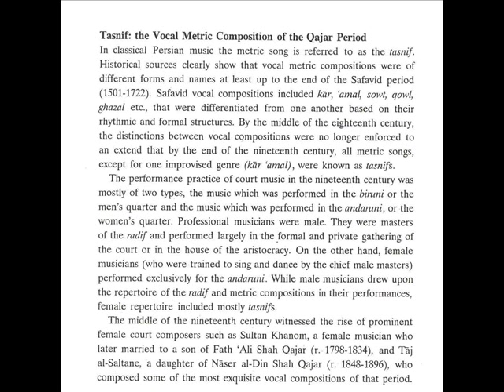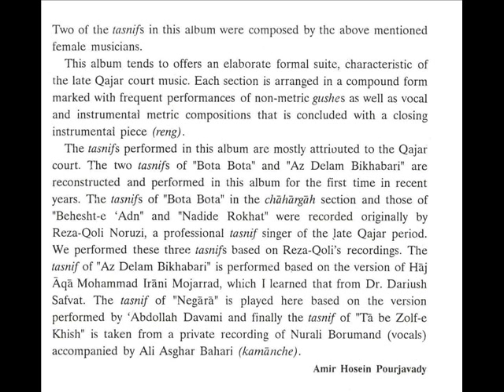Six Songs from the Qajar Period